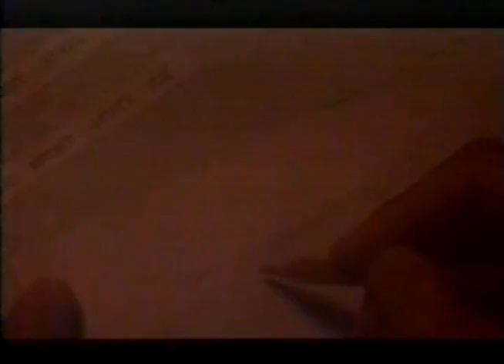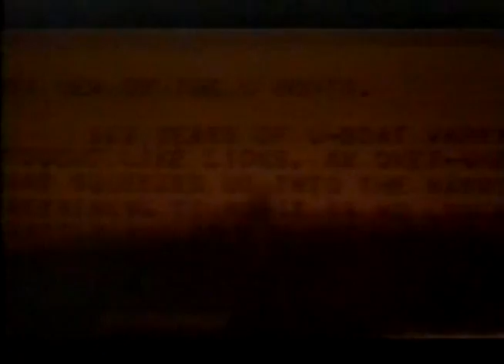(11/12) World War II Mind of a Code Breaker